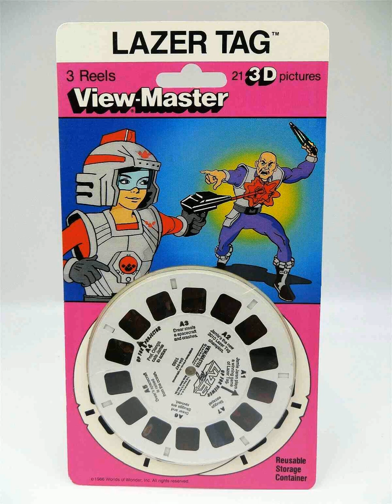View-Master reading of Lazer Tag, from the 3D-Blister, Hörspiel, Hörbuch, Talking,SciFi, Time-Travel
1060-E...1986...Lazer Tag...It's the year 3010 and Jamie Jarn wins the Lazer Tag championship...
...but does not know that evil forces are already working against her. Characters such as Draxon Drear and his evil Skuggs wish to control the planet. The adventure involves time travel and Jamie's ancestors back in 1987.